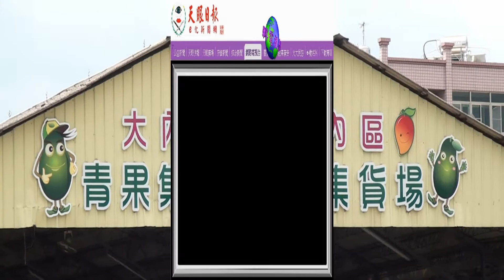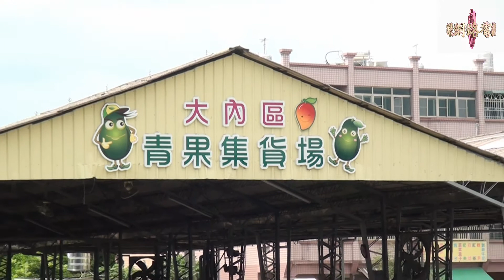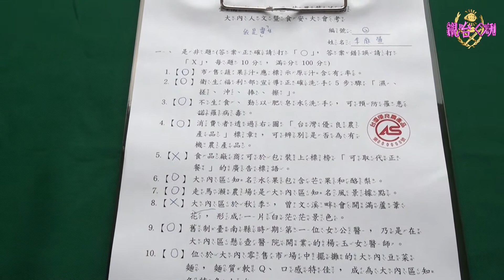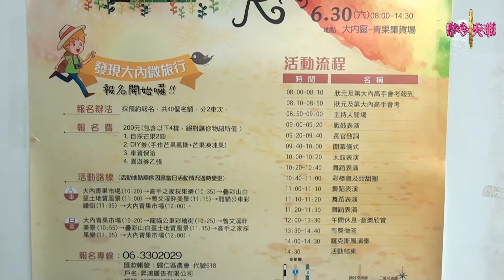大內芒果節將於30日隆重登場‧錯過再等一年